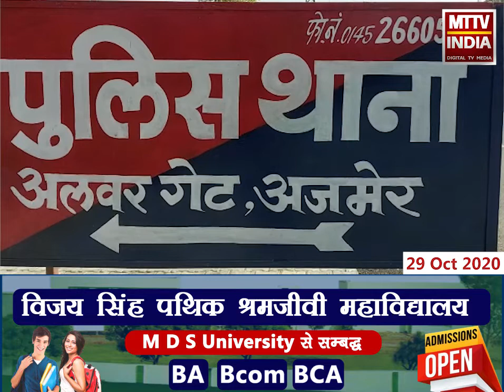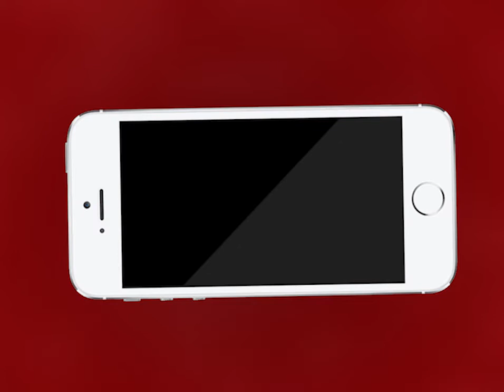Ajmer | देसी कट्टे सहित कारतूस के साथ में एक व्यक्ति को किया गिरफ्तार | MTTV INDIA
अलवर गेट थाना पुलिस ने देसी कट्टे सहित कारतूस के साथ में एक व्यक्ति को किया गिरफ्तार
अलवर गेट थानाधिकारी सुनीता गुर्जर को फोन पर दी थी सूचना
सुनीता गुर्जर की मुस्तैदी से देसी कट्टे और कारतूस सहित आरोपी हुआ गिरफ्तार
भजन गंज निवासी हरिश्चंद्र को गिरफ्तार कर न्यायालय में किया जाएगा पेश